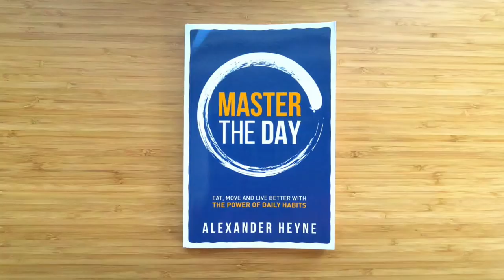3 Questions to Help You Find Your Passion